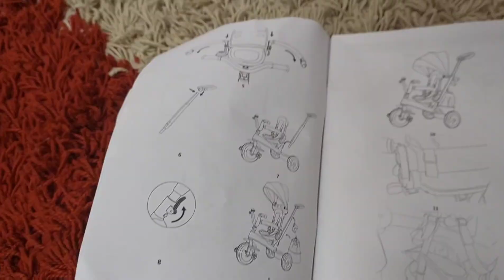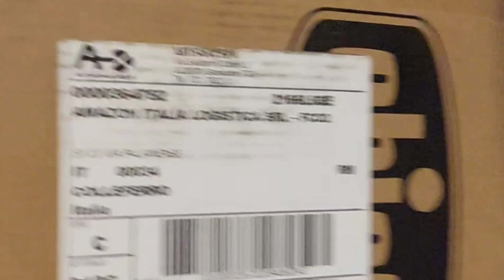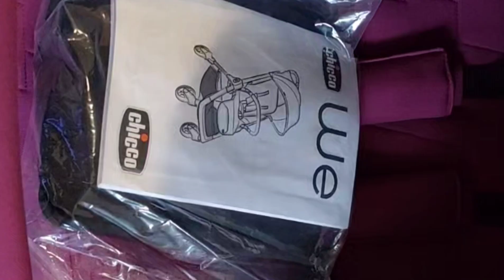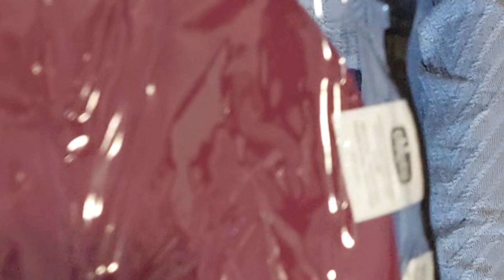It is time to unbox my princess Christmas gift // celebratingthe//chrismaswithfamily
Joan baby tv .Today is a wonderful day for my family and friends. show you how we unbox my princess gifts AKA Ada Eze. I love my kids so much